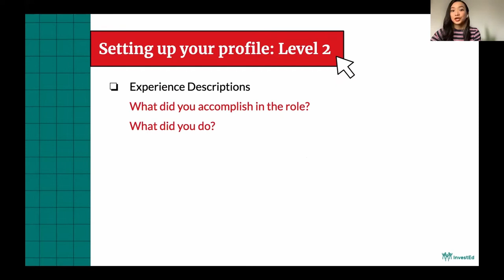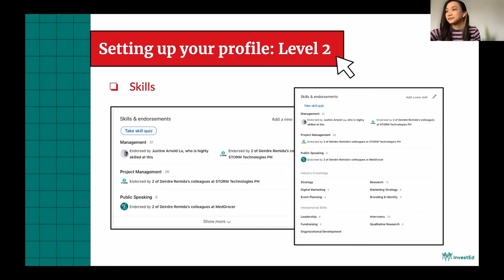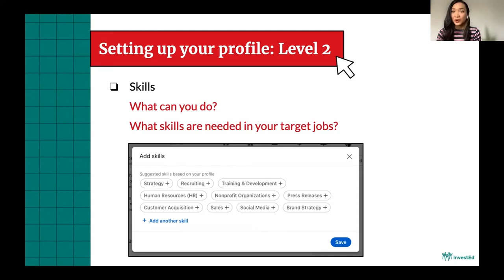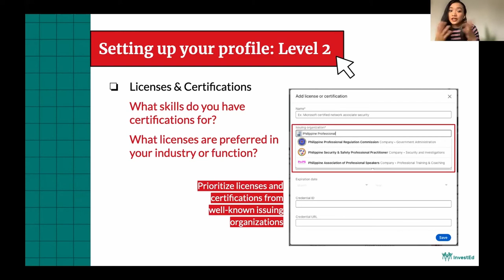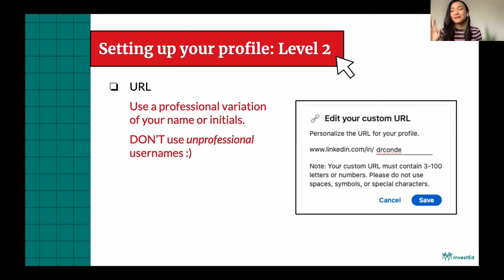LinkedIn 101 - Setting up your profile (part 2)